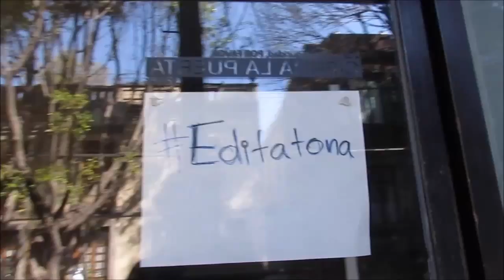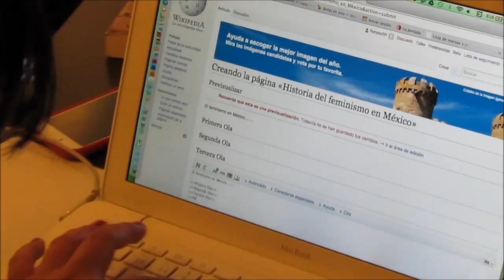Editatona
El 31 de enero de 2015 se llevó a cabo la primera sesión de la Editatona en el Instituto de Liderazgo Simone de Beauvoir, en la Ciudad de México. Este maratón de edición se enmarca en un proyecto más amplio para reducir la brecha de género en Wikipedia. Más de 30 mujeres de México, Argentina, Brasil y la India se unieron a esta sesión dedicada a al tema de los diversos feminismos.

La Editatona es un proyecto organizado en alianza por Wikimedia México, Social TIC, Luchadoras, Mujeres Construyendo, Ímpetu AC y La Sandía Digital.